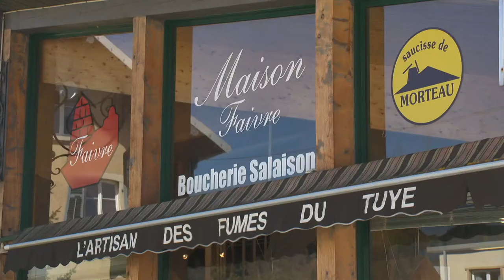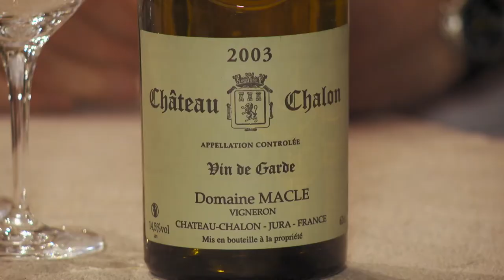TASTE LE TOUR 2014 EP200